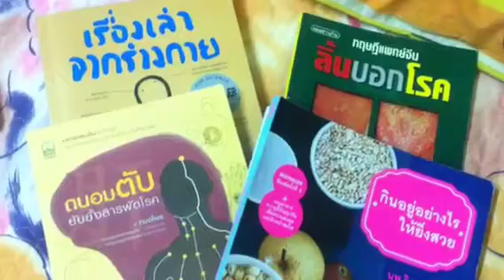สิวฮอร์โมนของนก สาววัย 30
วิดีโอนี้จัดทำขึ้นเพื่อสรุปว่าสาเหตุสิวของนก สาววัย 30 สาเหตุหลักมาจากอะไร และที่ผ่านมานกพยายามทำอะไร เพื่อรักษาสิว รักษาสุขภาพกาย-ใจบ้าง

หวังว่าวิดีโอนี้จะเป็นกำลังใจให้กับหลายๆ คนที่เผชิญกับปัญหาสิว สิวเกิดขึ้นได้กับทุกเพศ ทุกวัย ความรุนแรง ระยะเวลาในการรักษาเร็วช้า แตกต่างกัน

ถ้าคุณเริ่มเข้าใจสิว เข้าใจตัวเองตั้งแต่วันนี้ รักตัวเองในแบบที่ถูกต้อง สิวจะไม่ใช่ปัญหากวนใจอีกในอนาคต

เป็นกำลังใจทุกคนเลยนะคะ

นก

ฝากเวปบอร์ด zitthai ไว้พูดคุยกันเรื่องสิวด้วยค่ะ